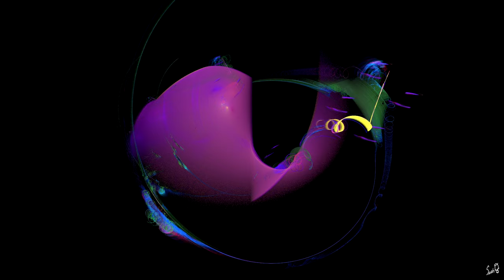SaD 111122 SRC FRAC SEQ RENDERS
Exploring the Genesis of Digital Creation with Seth Dennon's Source Fractal Animation Sequence titled SaD 111122 SRC FRAC SEQ RENDERS

In the fascinating realm of digital art, Seth Dennon stands as a pioneer with his captivating project—This Source Fractal Animated Sequence Commenced in November 2022, Seth embarked on an intricate journey of rendering and animating the foundational sequence that serves as the bedrock for many more of his subsequent prints and animated works.

This Source Fractal Rendered still frames, SaD 111122 SdSdKkSkFfAd SrCFSqR aptly named and represents the initial step in a broader creative process. By transforming the base source fractal rendered sequence, Seth breathes life into a variety of mesmerizing art works that captivate the spectator's imagination.

The digital alchemy is performed on a potent HP zBook 15  Mobile Workstation running Windows 11.

Seth employs a suite of specialized Open Source software to birth his visionary art and adhere to Free Cultural Works guidelines.

Apophysis 7x.15B 64 bit For sculpting the intricate baseline fractal renderings.

VirtualDub2 As the tool of choice for compiling and post-processing the src fractal animation renderis into a fluid, coherent video.

GUI for EXIFtool To meticulously encode metadata including EXIF, IPTC, XMP, GPS, and Copyright/Licensing Terms.

DIVX PRO 10 To compile and compress final 4K HDR UHD Video media,

Seth Dennon embraces the culture of sharing and evolution through his official where his works can be admired and absorbed.

Print work and still framework can be explored and downloaded

His creations are imbued with an open spirit, protected under Copyright © 2022 but shared generously with the world under the terms of the This work is licensed under Creative Commons Attribution 4.0 International.

You can view the respectful boundaries and freedoms of this license through the Full Text:

When invoking Seth's works under the CC-BY license, please include the following attribution:

          CC-BY NAME: Seth Dennon (sethd8).

Embark on this visual journey with Seth and explore the digital cosmos through his source fractal animation—where structure meets the spontaneity of artistic expression—and experience the raw joy of creation at its digital genesis.

          InJOY!

                                                                °ˉ°O×O°ˉ°

                            + O ¦ E ¦ C ::..